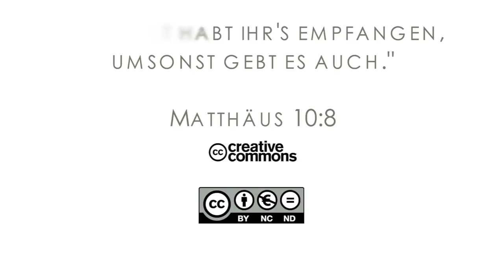15Q04 / 04-00 Jeremia